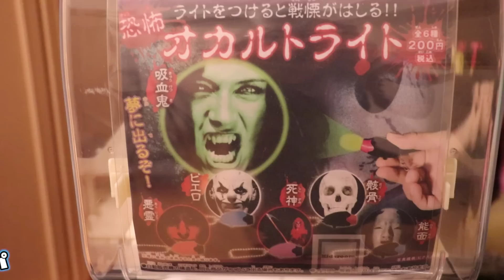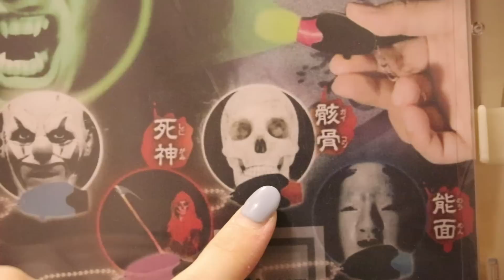ガシャポン 恐怖！おばけ 心霊 幽霊 骸骨ライト！パパのイタズラドッキリでお化け屋敷に！怖いガチャガチャ おもちゃ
今回は恐怖！オカルトライトのガシャポン（ガチャガチャ）をして開封しました☆部屋を暗くしてライトを点けると家がお化け屋敷に！？パパのイタズラドッキリ炸裂w
家族で楽しく遊びました♪

【今回登場した商品】
オカルトライト 全6種セット ガチャガチャ

次回予告ソング【Music by All Day Players - あの宇宙へ2013】
[Amazon MP3]

ディズニーランド エレクトリカルパレード REMIXを親子で制作！